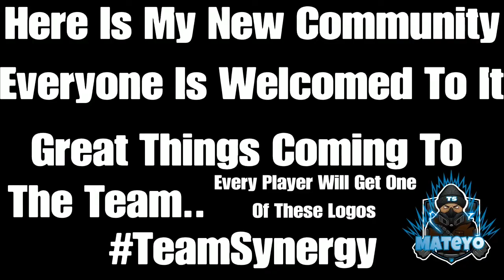1.7 KILLING ROGUE AGENTS !!! "i Am The Law MF"🚓 (The Division)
The End Of The Kehtchy Era... DELETING ALL CHARACTERS!!! *New Things Coming Soon* (The Division)